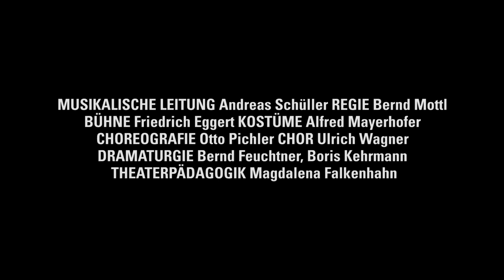FANTASIO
Opéra-comique von Jacques Offenbach
Szenische Uraufführung der kritischen Neuausgabe
In deutscher Sprache mit deutschen und englischen Übertiteln / with english surtitles

Ein vergessenes Meisterwerk, eine unbekannte Oper von Jacques Offenbach, ist durch eine Neuausgabe endlich wieder zugänglich! Die konzertante Aufführung und Aufnahme in London waren ein Riesenerfolg; Karlsruhe konnte sich die szenische Uraufführung sichern. Auf dem Weg zu Hoffmanns Erzählungen schrieb Offenbach seine Opéra-comiqe FANTASIO, die eine Studentenrebellion in München zum Gegenstand hat! Eine „Politische Oper“, freilich auf romantischhoffmanneske Art:

Die Titelfigur Fantasio verliebt sich in die Prinzessin und schleicht im Kostüm des Hofnarren in die Residenz, sorgt dort für Tumult und verhindert am Ende sogar den drohenden Krieg. Das ist mit so feinem Humor gezeichnet, dass das Stück zugleich die Spielplanreihe „Operette“ bedient. Die Titelfigur Fantasio bietet eine Paraderolle für das neue Ensemblemitglied Dilara Baştar und für die Inszenierung kehrt das Team zurück, das am STAATSTHEATER den VETTER AUS DINGSDA zu einem so hintergründigen Vergnügen gemacht hat. Für die musikalische Leitung konnte Andreas Schüller gewonnen werden, Chefdirigent der Staatsoperette Dresden und Gast an der Komischen Oper, der Wiener Volksoper oder der Oper Köln.

MUSIKALISCHE LEITUNG Andreas Schüller REGIE Bernd Mottl BÜHNE Friedrich Eggert KOSTÜME Alfred Mayerhofer CHOREOGRAFIE Otto Pichler CHOR Ulrich Wagner DRAMATURGIE Bernd Feuchtner, Boris Kehrmann THEATERPÄDAGOGIK Magdalena Falkenhahn

Fantasio, Student Dilara Baştar
                         Stefanie Schaefer
Der König von Bayern Renatus Meszar
                         Luiz Molz
Prinzessin Theres Jennifer Riedel
                         Ks. Ina Schlingensiepen
Flamel, Hofdame Kristina Stanek
                         Katharine Tier
Rütten, Haushofmeister (Sprechrolle) Peter Pichler
Prinz von Mantua Armin Kolarczyk
                         Gabriel Urrutia Benet
Marinoni, sein Adjutant Ks. Klaus Schneider
                                 Matthias Wohlbrecht
Spark, Student         Lucia Lucas
                         Dennis Sörös
Facio, Student         Max Friedrich Schäffer
Max, Student         Nando Zickgraf
Hartmann, Student Daniel Pastewski
Leichenträger/ Passant Alexander Huck
                                 Thomas Rebilas